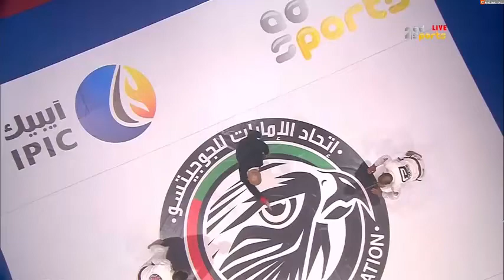Abu Dhabi World Pro 2017 - Alexandre Soca x Baret Yoshida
MELHORES EBOOKS DE JIU-JITSU PARA PRATICANTES

A Definição de Defesa Pessoal para Leigos. - Giordanni Ruffino